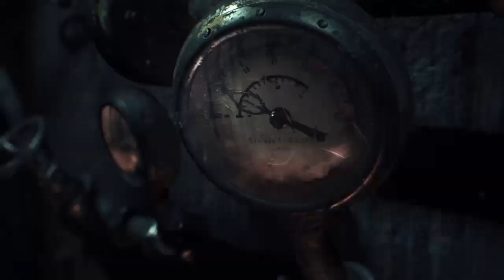BLACK MAN WANTS ALL THE SMOKE